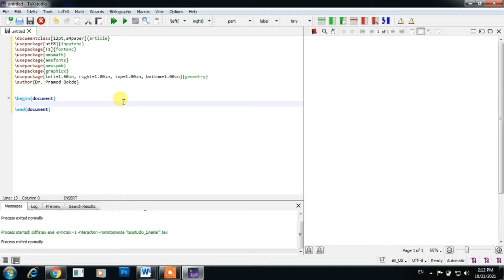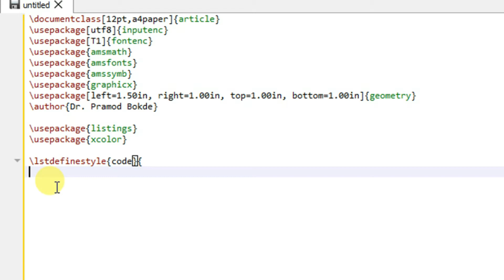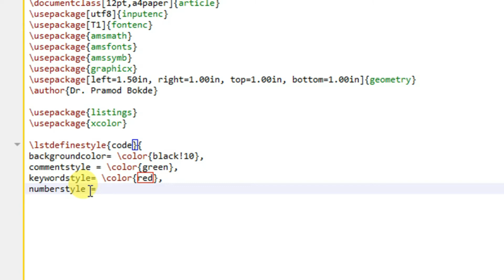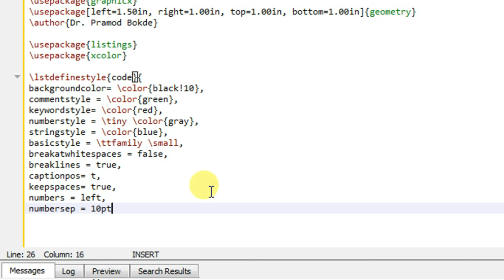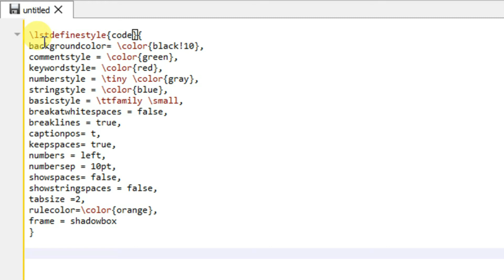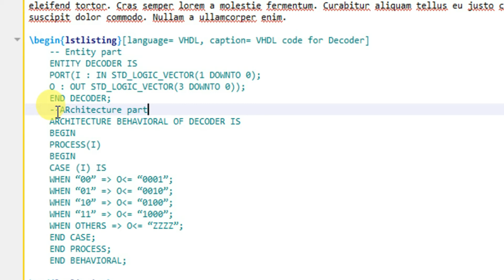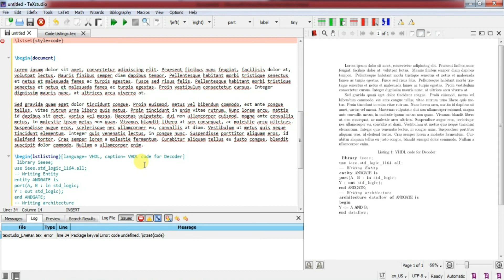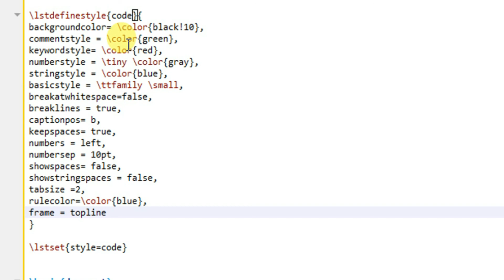Including programming code in latex document